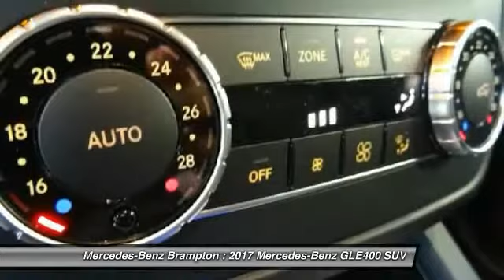2017 Mercedes-Benz GLE400 Brampton ON 17MB995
2017 Mercedes-Benz GLE400 4MATIC SUV

Mercedes-Benz Brampton
10 Coachworks Crescent

Don't miss this 2017 Mercedes-Benz GLE400. It's equipped with great features. You'll want to take this suv home. Make a great choice today.